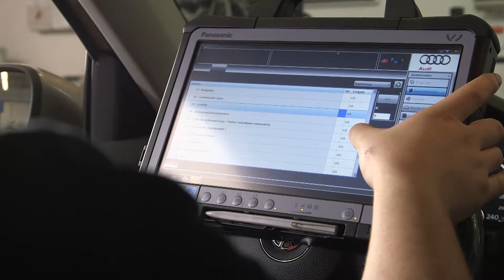Kfz-Mechatroniker/-in Karosserie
Filmtitel Kfz-Mechatroniker/-in Karosserie
Quelle: Zentralverband Deutsches Kraftfahrzeuggewerbe e.V.